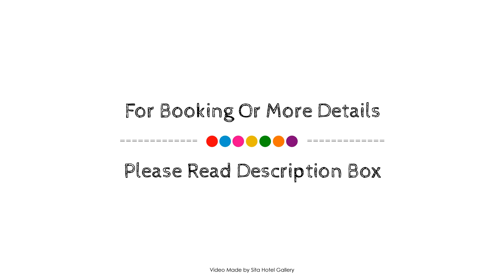Topiary Haven Bed & Breakfast, Launceston, Australia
About Property:
Stop at Topiary Haven Bed & Breakfast to discover the wonders of Launceston. The hotel offers guests a range of services and amenities designed to provide comfort and convenience. Free Wi-Fi in all rooms, luggage storage, Wi-Fi in public areas, car park, BBQ facilities are there for guest's enjoyment. Designed for comfort, selected guestrooms offer television LCD/plasma screen, internet access – wireless, internet access – wireless (complimentary), non smoking rooms, air conditioning to ensure a restful night. The hotel offers various recreational opportunities. Convenience and comfort makes Topiary Haven Bed & Breakfast the perfect choice for your stay in Launceston.
Searching For
1. Topiary Haven Bed & Breakfast - Launceston
2. Topiary Haven Bed & Breakfast - Launceston Virtual Tour
3. Topiary Haven Bed & Breakfast - Launceston Rooms
4. Topiary Haven Bed & Breakfast - Launceston Amenities
5. Topiary Haven Bed & Breakfast - Launceston Videos
6. Topiary Haven Bed & Breakfast - Launceston Offers
7. Topiary Haven Bed & Breakfast - Launceston Deals
Audio Credit:
Track Title: Subway Dreams
Artist: Dan Henig